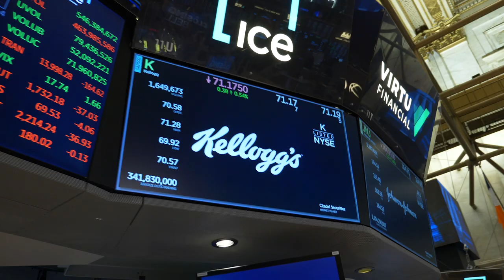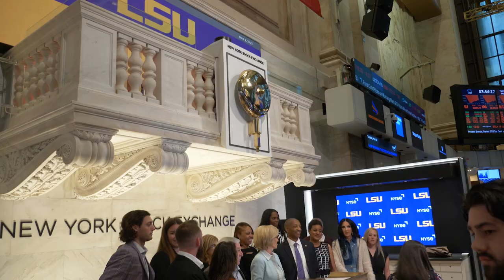Alumni Profile: Laura Diorio '20 - New York Stock Exchange Social Media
Go inside the New York Stock Exchange @NYSEofficial with Muhlenberg College alumni, Laura Diorio '20